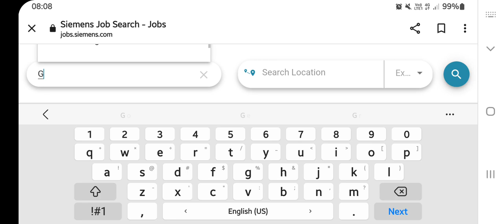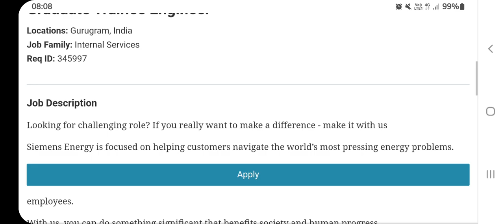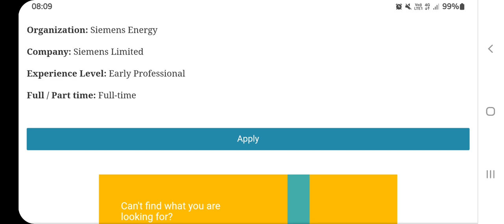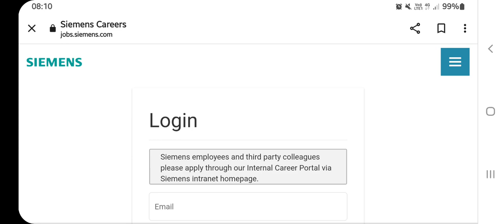Freshers Electrical/Electronics Engineering Jobs In Siemens India | Freshers Job | Trainee Engineer